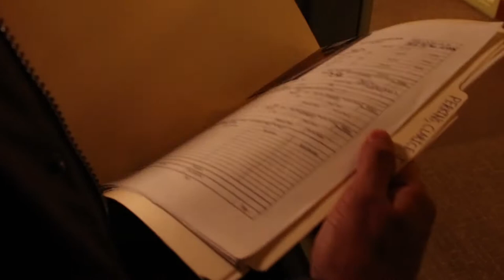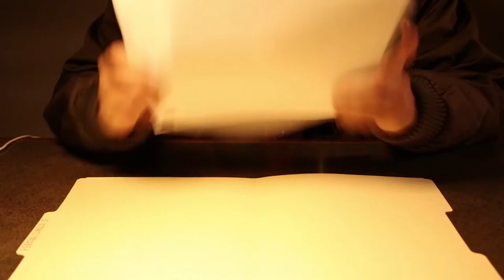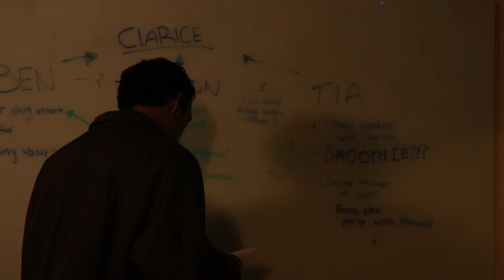A Meal To Die For | 2018 Spring Flicks UNLV Film Festival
A body has been found and Detective Everhart must interrogate 3 eyewitnesses to find out what happened to Clarice Perkins.

Each spring for over twenty years, the Department of Film has been pleased to sponsor an annual festival to celebrate and showcase the art of short films.